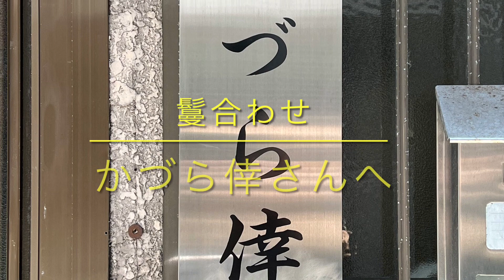新舞踊 公演に向けて 鬘あわせ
10月30日 藤扇流踊りの会　公演、出演に向けて　かづら倖さんへ　鬘合わせに伺いました。

藤扇流おどりの会
　藤扇流本部総範　藤扇久士　事
藤和流家元　藤和弘扇で出演致します。

毎月新舞踊講習会(久扇会)大阪にて開催中
地方各地区も開催予定

振付DVD(舞譜付き)発送あります
　(他曲もあります)

流派、会派関係なく受講出来ます

講師　藤和流家元　藤和弘扇